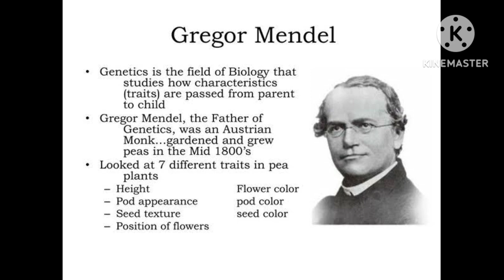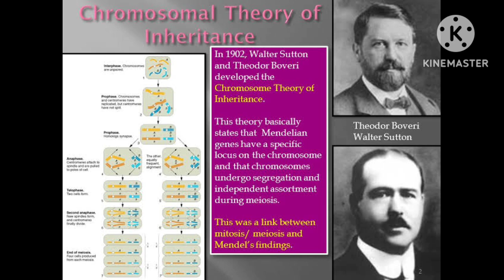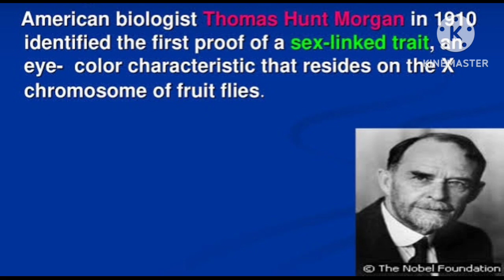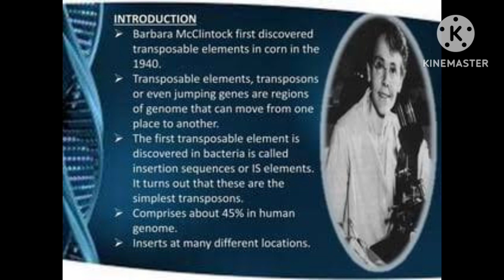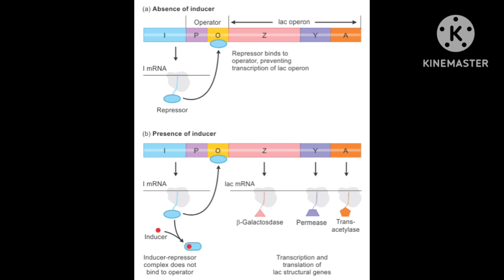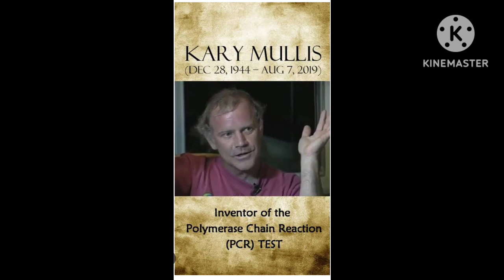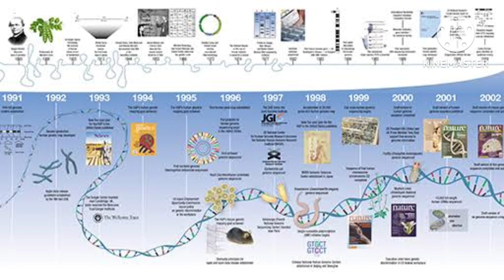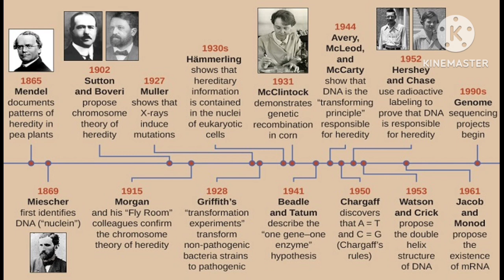History of Genetics